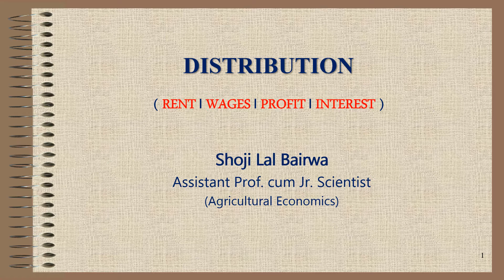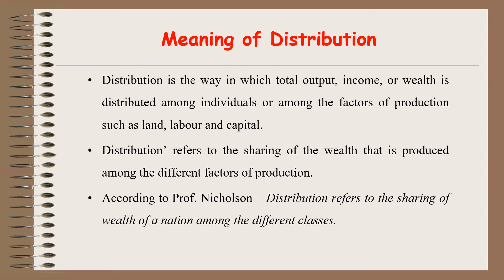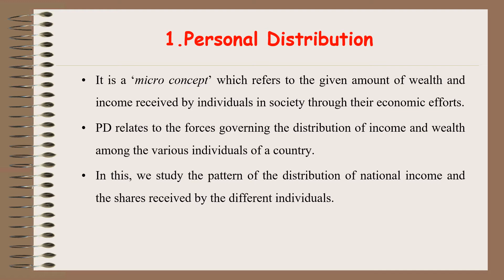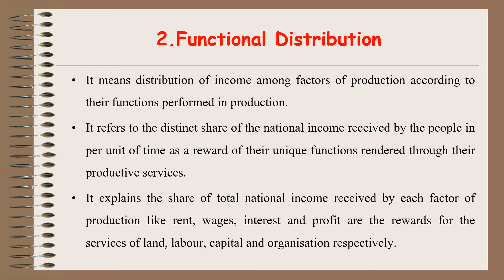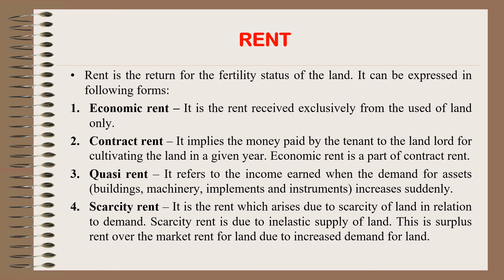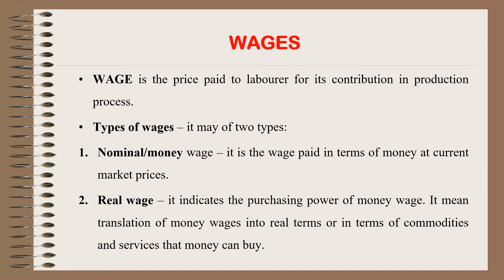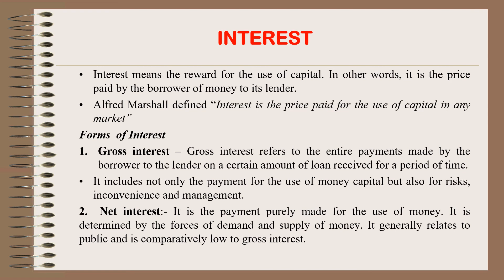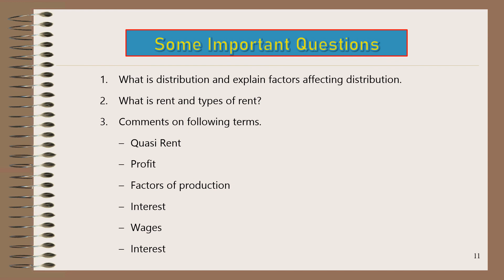Video lecture I Distribution I Distribution theory I Rent I Rent Types I Wage I Interest I Profit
In this lecture, We will be discussed about Distribution, types of distribution, Rent, types of Rent, Wages, Interest, Profit and types of profit.
Wish You a Happy Learning

Links for More Educational Videos